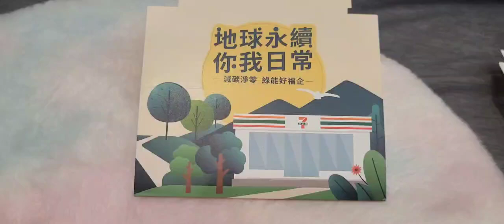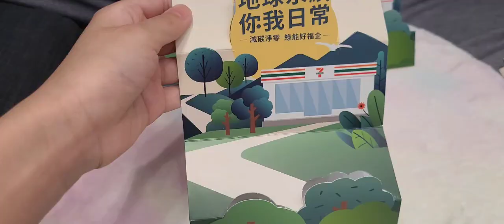「地球永續，你我日常」 7-ELEVEN